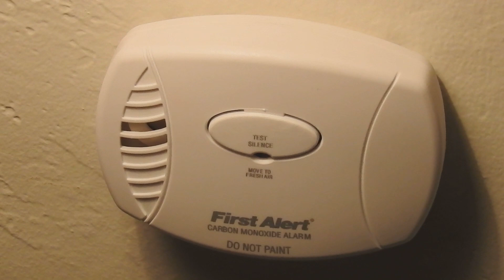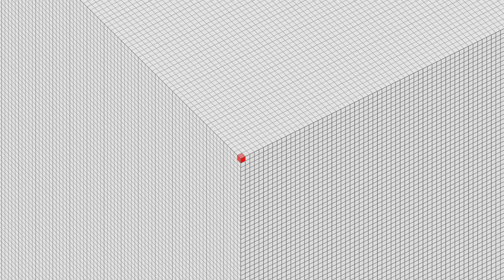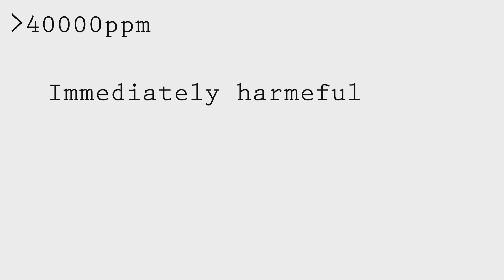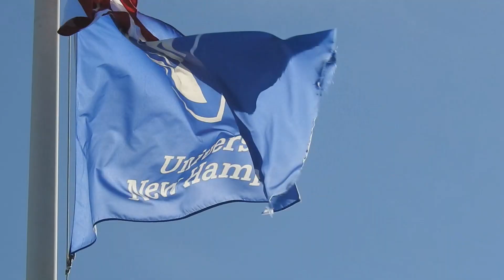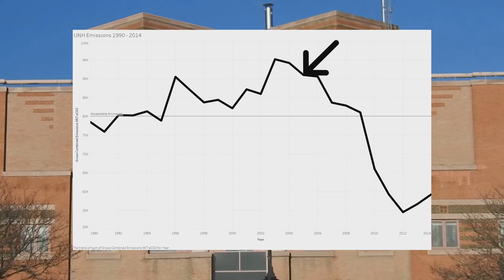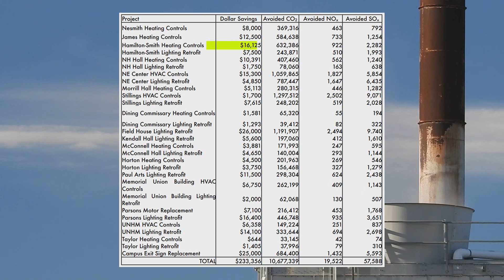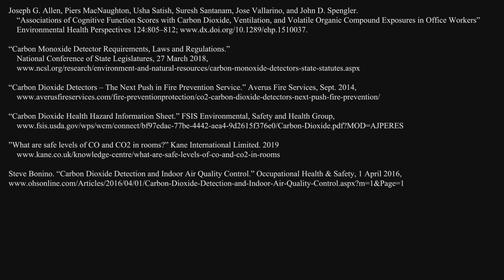Indoor Air — The Effects of CO2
Stafford, Tess. “Indoor air quality and academic performance.” Journal of Environmental Economics and Management, 7 Feb 2014,

Samet, Jonathan M., and Spengler, Jon D., editors. Indoor Air Pollution: A Health Perspective. The John Hopkins University Press, 1991.

Lindsey, Rebecca. “Climate and Earth’s Energy Budget.” NASA Earth Observatory, Jan. 14 2009,

CA Erdmann, KC Steiner, and MG Apte. “Indoor Carbon Dioxide Concentrations and Sick Building Syndrome Symptoms in the Base Study Revisited: Analyses of the 100 Building Dataset.” Indoor Environment Dept., Lawrence Berkeley National Laboratory, Accessed 12 Apr. 2019

“UNH Greenhouse Gas Emissions Inventory.” UNH Office Of Sustainability, Sep. 2006,

“Sustainability Report.” UNH Sustainability Institute, 2014,

D Deschamps, C Géraud, H Julien, F J Baud, S Dally. “Memory one month after acute carbon monoxide intoxication: a prospective study.” Occupational and Environmental Medicine, 1 March 2003,

Joseph G. Allen, Piers MacNaughton, Usha Satish, Suresh Santanam, Jose Vallarino, and John D. Spengler. “Associations of Cognitive Function Scores with Carbon Dioxide, Ventilation, and Volatile Organic Compound Exposures in Office Workers: A Controlled Exposure Study of Green and Conventional Office Environments.” Environmental Health Perspectives 124:805–812;

“Carbon Monoxide Detector Requirements, Laws and Regulations.” National Conference of State Legislatures, 27 March 2018,

“Carbon Dioxide Detectors – The Next Push in Fire Prevention Service.” Averus Fire Services, Sept. 2014,

“Carbon Dioxide Health Hazard Information Sheet.” FSIS Environmental, Safety and Health Group,

”What are safe levels of CO and CO2 in rooms?” Kane International Limited. 2019

Steve Bonino. “Carbon Dioxide Detection and Indoor Air Quality Control.” Occupational Health & Safety, 1 April 2016,